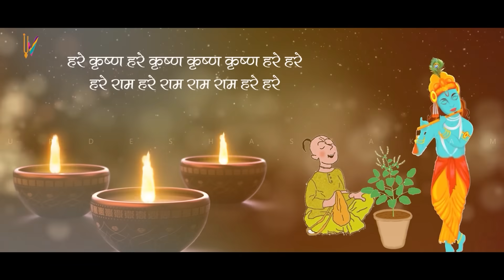Utpanna Ekadashi vrat katha | उत्पन्ना एकादशी व्रत कथा | Ekadashi ki katha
Utpanna Ekadashi As Per Vaishnav Calendar 9th December 2023
Ekadashi Paran Time: 10th December 2023, 6:58AM to 7:15AM
Break the fast between 6:58AM to 7:15AM on 10th December 2023

ekadashi katha
gyaras i kahani
Utpanna ekadashi vrat katha
ekadashi
December 2023 ekadashi vrat Katha
December 2023 ekadashi ki katha
December 2023 ekadashi katha
December2023 ekadashi vrat ki katha
दिसंबर 2023 एकादशी व्रत कथा
दिसंबर 2023 एकादशी की कथा
दिसंबर 2023 एकदशी व्रत की कथा
दिसंबर 2023 एकादशी की कहानी
Utpanna ekadashi
Ekadashi
Rama ekadashi vrat katha
gyaras ki Katha sunao
gyaras ki kahani sunao
gyaras kab hai
gyaras ke bhajan
Kartik krishna paksh Ekadashi
उत्पन्ना एकादशी ग्यारस कथा
aaj ki katha
December 2023 aaj ki ekadashi ki katha
December 2023 aaj ki ekadashi vrat katha
December 2023 aaj ki ekadashi katha
December 2023 ekadashi ki katha aaj ki
December 2023 ekadashi vrat katha aaj ki
December 2023 ekadashi katha aaj ki
Tulsi mata ki katha
ग्यारस माता कथा
Dev uthan ekadashi katha kahani
Utpanna ekadashi Katha kahani 2023
ekadashi katha
08 tarikh ki ekadashi ki katha
08 tarikh ki ekadashi ki kahani
08 tarikh ki ekadashi vrat katha
08 tarikh ki ekadashi ki video
gyas mata ki kahani
Ekadashi video kitcat Stories
Aaj ki katha 08 tarikh ki
Ekadashi vrat katha 08 tarikh ki
ekadashi ki katha 08 tarikh ki
Is mahine ki ekadashi ki katha
Is mahine ki ekadashi vrat katha
Is mahine ki ekadashi ki kahani
gyaras mata ki katha
Utpannaekadashi ki vrat katha
utpanna ekadashi
aaj ki ekadashi
aaj ki ekadashi vrat katha
utpanna ekadashi ki katha
today ekadashi vrat katha
Utpannaekadashi katha
Kartik maas ki ekadashi ki katha
ekadashi vrat
Kartik ekadashi vrat katha
vishnu bhagwan ki katha
aaj ki ekadashi ki kahani
ekadashi ka katha
ekadashi ki katha sunaeye
gas ki kahani
gas mata ki kahani
gyaras ki vrat katha
ekadashi vrat katha
ekadashi ki vrat katha
aaj ekadashi hai
aaj konsi ekadashi hai
ekadashi December 2023
ekadashi vrat kahani
ekadasi brata katha
gyaras katha
ekadashi brat katha
ekashi ki katha
Rama ekadashi ki katha
Kartik maas ki ekadashi
Kartik ekadashi ki vrat katha
today ekadashi
ekadashi ke bhajan
ekadashi ke katha
ekadashi ki kahani aaj ki
gyaras ka bhajan
gyaras kab hai
gyaras ke bhajan
katha
aaj ki gyaras
aaj ki gyaras ki kahani
aaj ki gyaras ki katha
Kartik mas ki gyaras ki kahani
ekadashi bhajan
ekadashi ka bhajan
ekadashi kahani
ekadashi katha today
ekadashi ke gane
ekadashi ke vrat ki katha
ekadashi ki katha aaj ki
ekadashi ki katha sunayen
ekadashi ki puja
ekadashi ki vrat ki katha
ekadashi maiya ki katha
ekadashi vrat ka katha
ekadashi vrat katha aaj ki
ekadashi vrat katha November
ekadashi vrat vidhi
ekadashi wala
gyaras kab ki hai
vrat katha
एकादशी कथा
एकादशी का व्रत
ग्यारस की कहानी
ग्यारस माता की कहानी